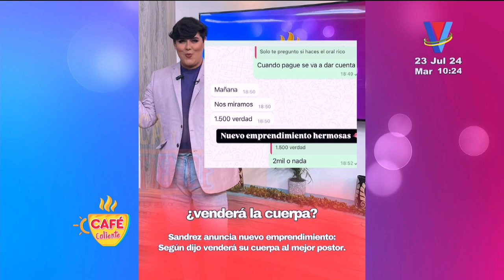El Termómetro: Las noticias más destacadas del mundo del espectáculo